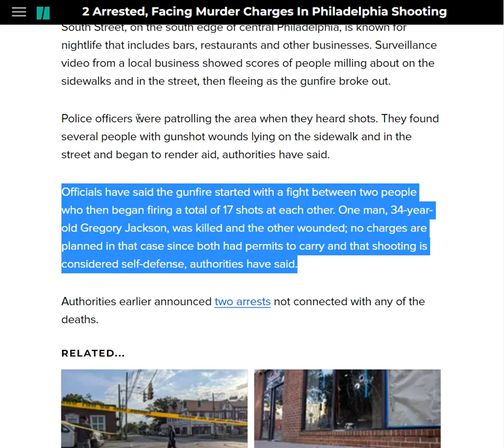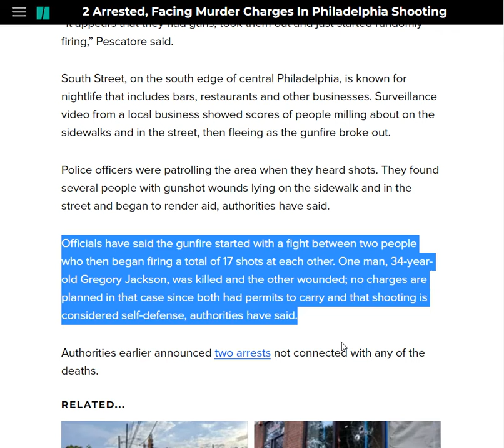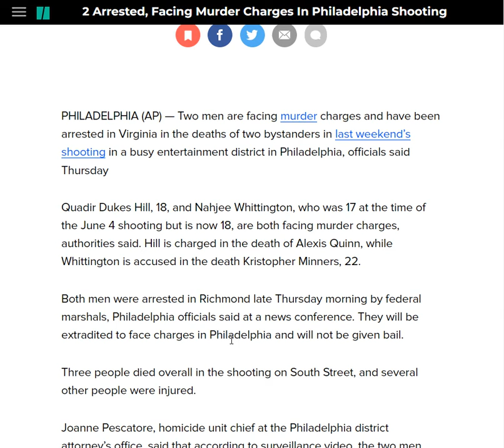PHILADELPHIA MASS SHOOTING UPDATE: 2 Arrested & Facing Murder Charges